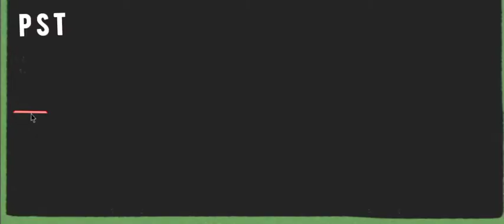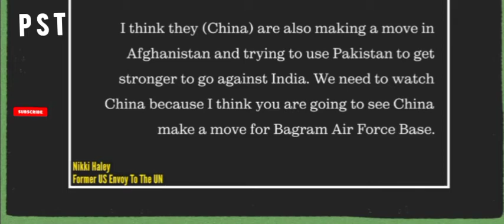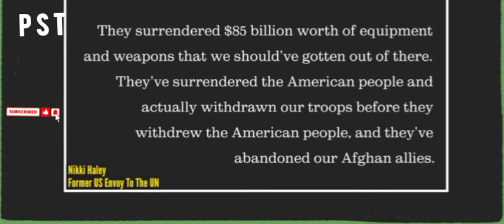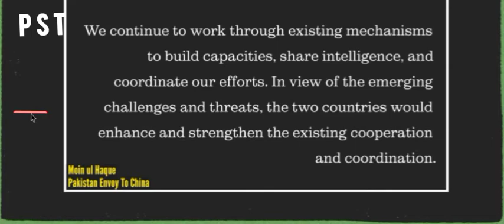‘China Trying To Take Over Bagram Airbase In Afghanistan, Use Pak Against India’: Haley Warns Biden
BAGRAM

Former US envoy to the UN, Nikkie Haley said in an interview that China may make a move to gain control of the Bagram airbase. Haley suggested that Biden should assure allies such as India, Japan & Australia that they have the US’ support. China has been closely coordinating with Pakistan on formulating its Afghanistan policy. But why China is interested in gaining control over a military airbase in Afghanistan? Watch the video to find out.